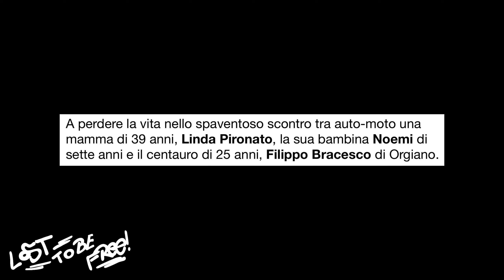Cercando il mio cammino 2 - Albergue Triana Siviglia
🟢 – Lost to be Free! – ovvero “perdersi per essere liberi!” è la realizzazione del mio sogno: vivere viaggiando per il mondo in moto. Sono un giovane uomo del 98 di Orgiano , in provincia di Vicenza, ed adoro perdermi in moto per scoprire strade, sentieri, panorami, persone e stili di vita diversi. La monotonia mi stufa. Ho sempre voglia di provare nuove esperienze ed emozioni. In viaggio mi sento libero e vivo!

🐪 Black Camel: Yamaha Xtz 660 Ténéré 1992